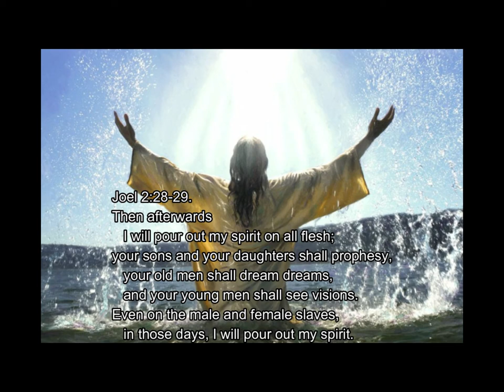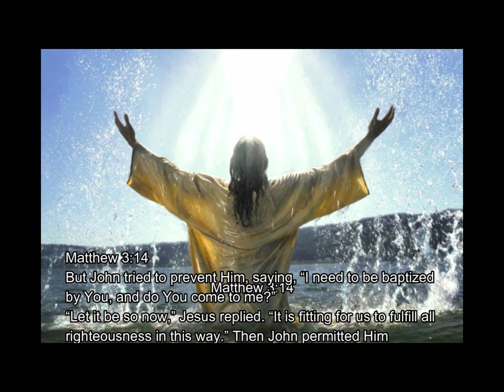THE BAPTISM OF HOLY SPIRIT -WHAT THE HOLY SPIRIT FEEL LIKE?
Joyce Chale tries to describe the baptism of the holy spirit and the experience of the holy spirit. The experience of the holy spirit and more. How does the Holy Spirit feel? How does the Holy Spirit work? What does it feel to live with the holy spirit,
In this video, we explore the original meaning of the biblical concept of “spirit” and what it means that God’s Spirit is personally present in all of creation. Ultimately, the Holy Spirit was revealed through Jesus and sent out into the lives of his followers to bring about the new creation. Holy Spirit we all need.

Holiday advice for Christians

 Are you looking for a stress-free family vacation with Kids? I have got good advice for you .   Whether you're hitting the road or flying high, these tips will make your holiday a breeze. First up, Auto Europe! Renting a car? They make it easy, peasy, lemon squeezy! No more squabbles over directions—just you, your family, and the open road. Need a comfy place to stay? Check out Intercom for amazing holiday apartments. Spacious, safe, and just a click away. It's like finding a home away from home, minus the chores! And if your flight plans hit a bump, Air Help has your back. They’ll handle the hassle, so you can focus on the fun. So pack your bags, grab your Bible, and get ready for a family adventure you'll never forget. Happy travels, and God bless you a child of God!"

If you have any question , or you need prayer- this is my email adress: My Instagram To support me , you can just use this link
I believe you will be blessed. If you will support me , click on the this

I believe God will bless you .